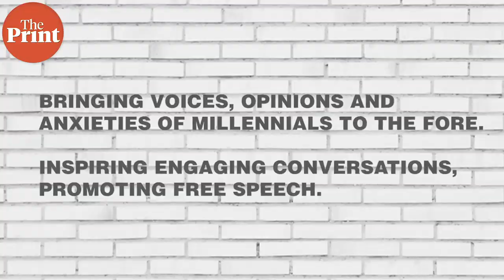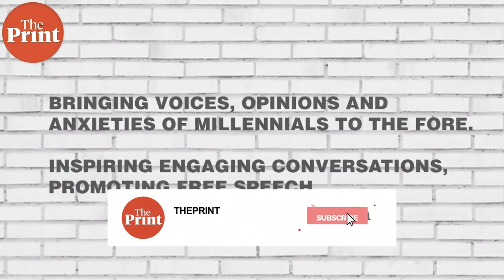Don't target communities for acts of individuals: Nimrat Kaur — FULL EPISODE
Relating the loss of her father, an Indian Army officer, to terrorism, Kaur said she could have been brought up with a lot of hate for the community of the people responsible, but that was not the case.

She made the comments in reference to Jammu and Kashmir, saying the Valley is “very close to my heart”. “It only pains me to see the land suffer and I really hope and pray that things resolve soon and the state comes to rest.”

Watch her interaction with the students of CMR College of Engineering & Technology in Hyderabad at ThePrint's Democracy Wall.